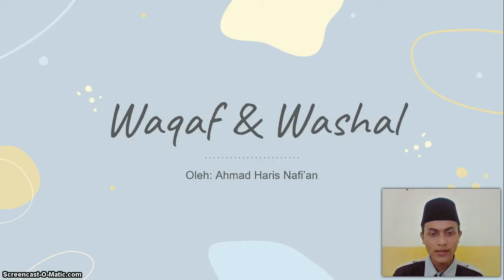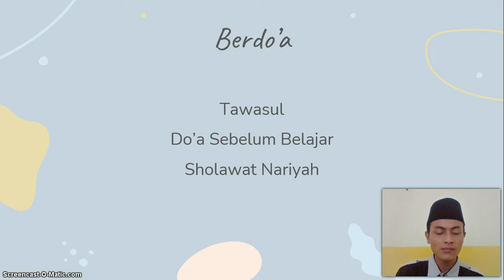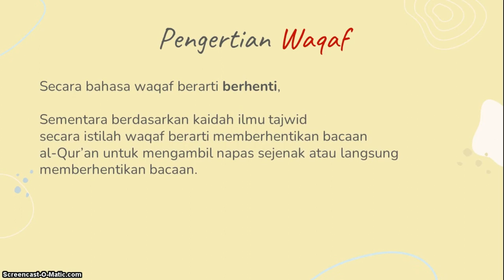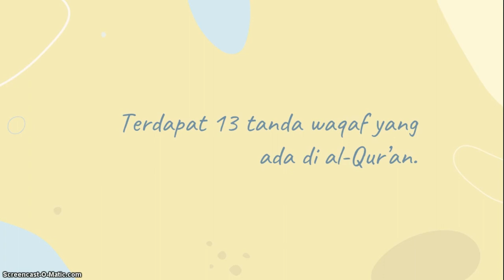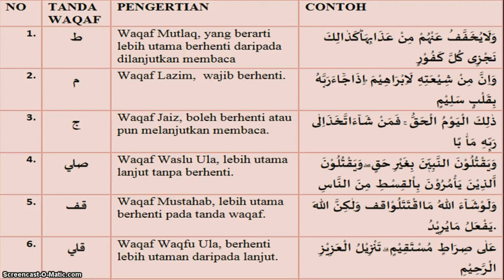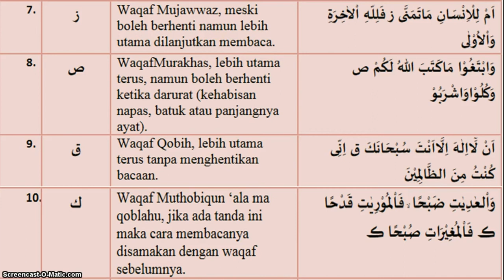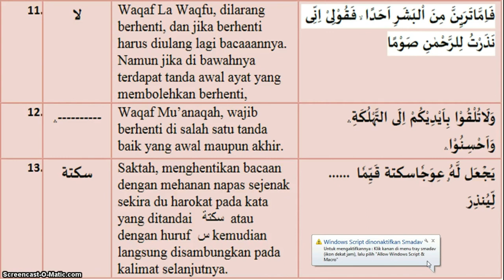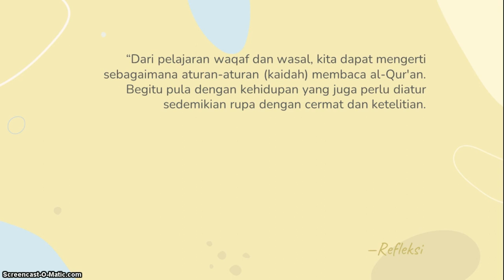BelajarbersamaSUKMA: Kelas 5 MI Islamiyah | QH | Waqaf dan Washal